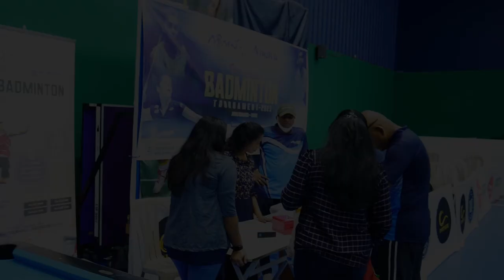BADMINTON TOURNAMENT 2023, conducted by Ninavu Samskarika Vedi, Abu Dhabi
Click on the above link, like and follow the page

D.O.P & Editing: Dhidhin Chandran